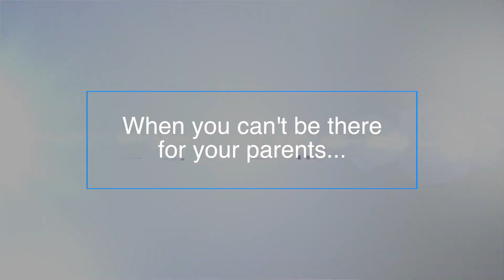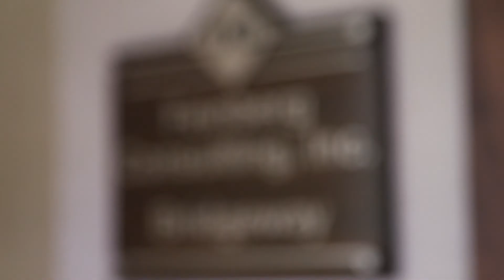Bridgeway Client Story - Dr. Warren Tessler